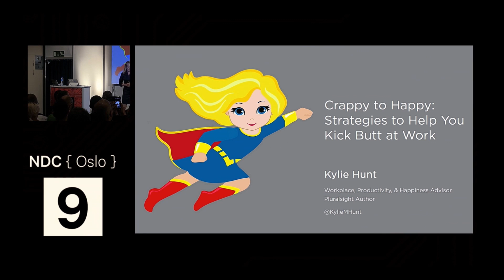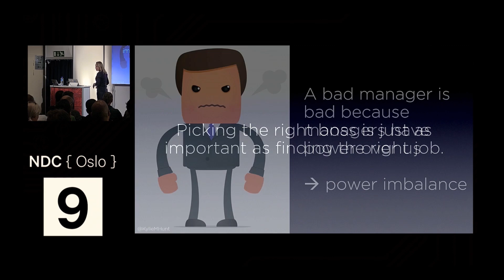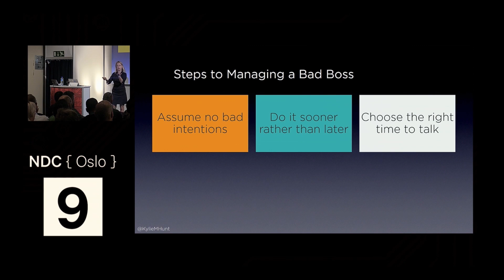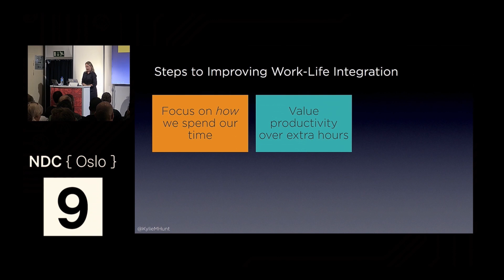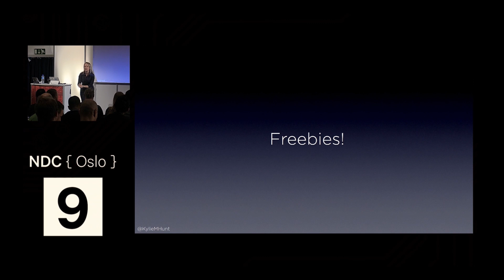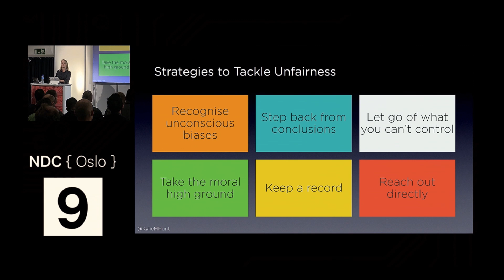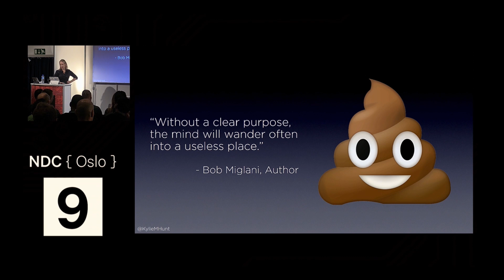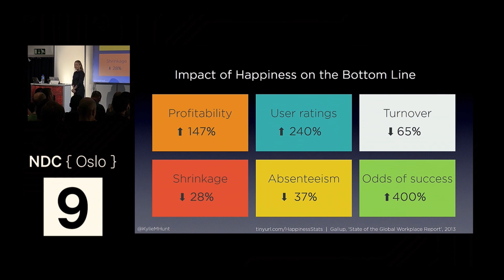Crappy to Happy: Strategies to Help You Kick Butt at Work - Kylie Hunt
This talk is for anyone who wants to enjoy work more. Today, happiness at work is no longer a luxury, but an essential element for you to be productive, engaged, and happy i.e. to be the best person you can be.

But for most of us, work is… work. Not a hobby, nor a passion. We suffer from SMondays (the moment when Sunday stops feeling like a Sunday as the anxiety of Monday kicks in), and this is not a sustainable way to live. I was one of them.

In this talk, I’ll take you on a journey to help you understand what it is about work that is contributing to your unhappiness, provide simple and effective tools that you can use to create a better work life for yourself, and give you a massive dose of energy to kick you in the butt to make the change.

This will be a highly engaging and entertaining talk that is sure to challenge, motivate, and inspire!